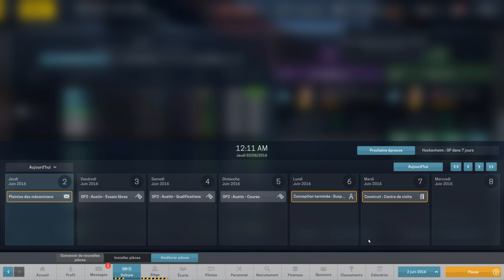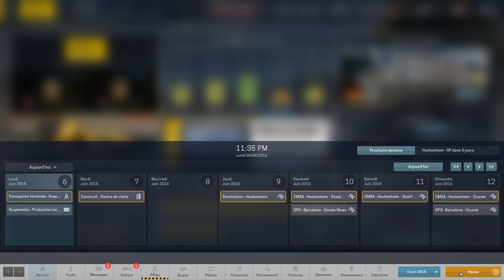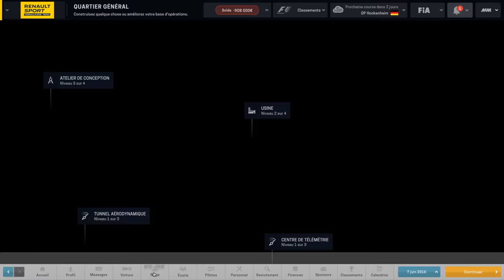[FR-PC-HD] MotorSport Manager - Ep29 - C'est mieux mais y'a du boulot!